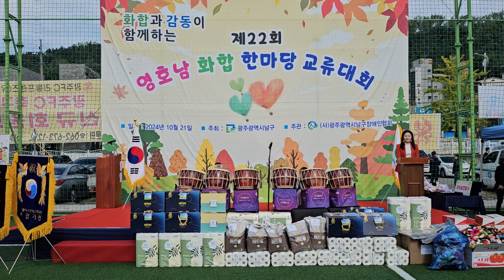무등난타♡한마당♡축하드립니다♡무등난타예술단♡원곡♡꽃타령